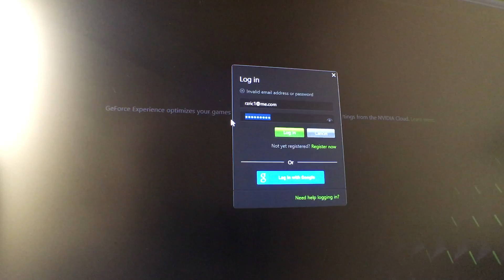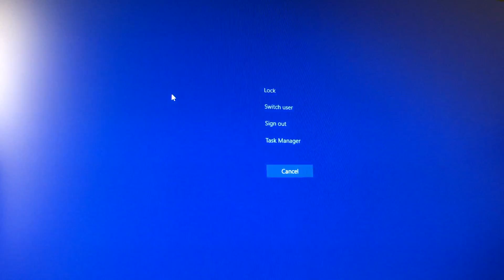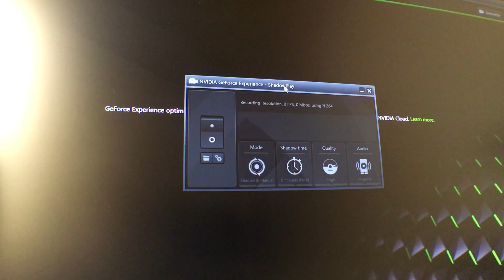NVIDIA GEFORCE EXPERIENCE NOT WORKING GTX 970 / 980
GeForce Experience not starting up, but the process is running issue.
My geforce experience wont launch even after succesful install please help

and asus I am very disappointed brand new computers at this cost should have all this kinks work out don't you know about TEST LABS or to use your own products I paid too much to have issues with your system.

cpu intel i7-6700 @3.4
driver 359.00